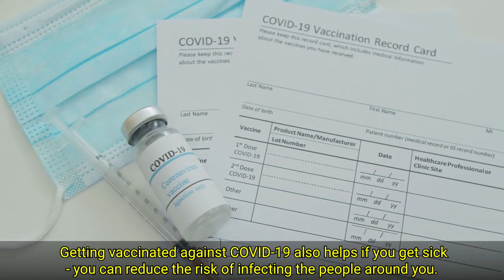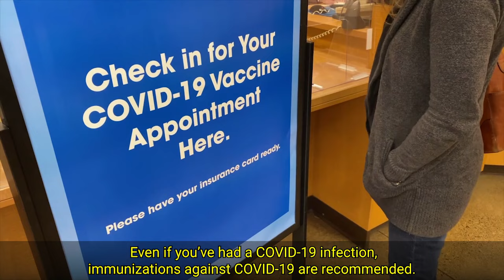Vắc Xin COVID-19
Bác sĩ Nguyễn Thanh Tùng:

Quý vị đang tự hỏi làm thế nào để bảo vệ bản thân và gia đình trong đại dịch?

COVID-19 là một bệnh truyền nhiễm.

Việc bận tâm về cách giữ an toàn cho bản thân, gia đình, và cộng đồng của quý vị là chuyện bình thường.

May mắn thay, chích ngừa và chích liều tăng cường chống COVID-19 là một trong những phương cách phòng chống hữu hiệu nhất để bảo vệ cộng đồng.

Chích ngừa COVID-19 có thể làm giảm tối đa nguy cơ nhập viện hoặc tử vong vì bệnh dịch.

Chích ngừa phòng COVID-19 cũng hữu ích khi quý vị nhiễm bệnh - vì quý vị giảm nguy cơ lây nhiễm cho những người xung quanh.

Tất cả mọi người từ 5 tuổi trở lên có thể chích ngừa COVID-19.

Người lớn còn có thể được chích mũi tăng cường, nếu đã quá 5 tháng kể từ khi được chích đủ hai mũi Pfizer hay Moderna, hoặc đã 2 tháng từ khi chích một mũi J&J.

Ngay cả nếu quý vị đã từng bị nhiễm COVID-19, việc chích ngừa chống COVID-19 vẫn được khuyến khích.

Quý vị có thể chích ngừa tại tiệm thuốc tây hoặc văn phòng bác sĩ gần nhà.
Chích ngừa COVID-19 miễn phí và an toàn.

Để tìm hiểu thêm, xin bấm vào Hãy mau chủng ngừa và chích liều tăng cường ngay hôm nay.

Wondering how you can protect yourself and your family during this pandemic?

COVID-19 is a contagious disease.

It is normal to worry about how to keep yourself, your family, and your community safe.

Thankfully, getting vaccinated and boosted against COVID-19 is one of the most effective ways to protect everyone.

COVID-19 immunizations can dramatically lower your risk of getting admitted to the hospital or dying from coronavirus disease.

Getting vaccinated against COVID-19 also helps if you get sick - you can reduce the risk of infecting the people around you.

Everyone 5 years of age and older can get COVID-19 immunizations.

Adults can get a booster dose, too, if it’s been 5 months since your Pfizer or Moderna vaccines or 2 months since your J&J vaccine.

Even if you’ve had a COVID-19 infection, immunizations against COVID-19 are recommended.

You can get vaccinated at a pharmacy or a doctor’s office near you.
COVID-19 vaccines are free and safe.

Get vaccinated and boosted today.